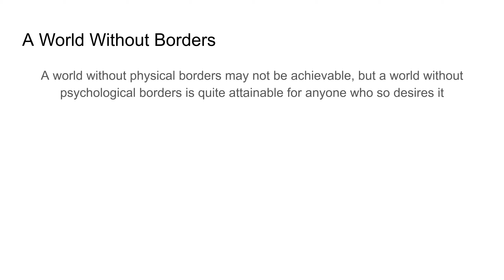A World Without Borders